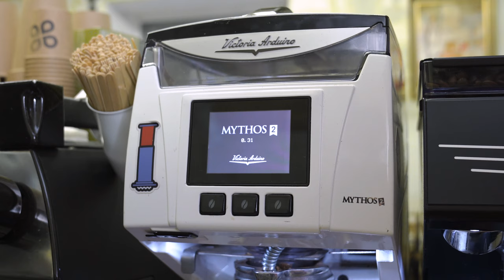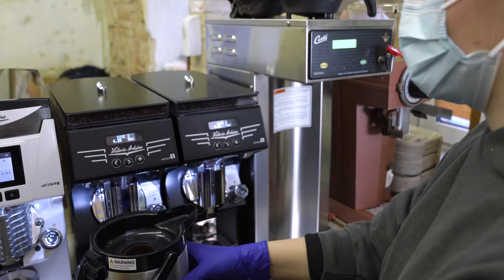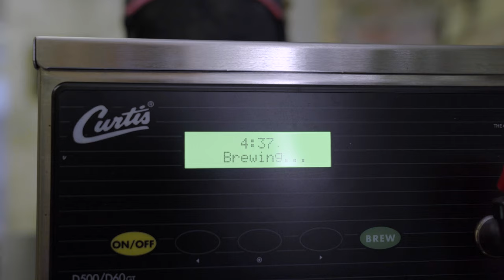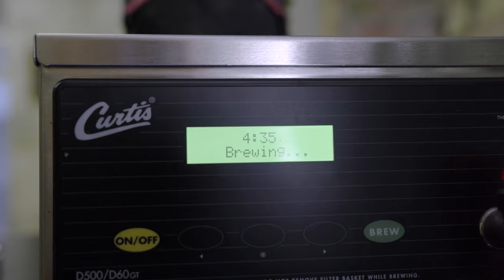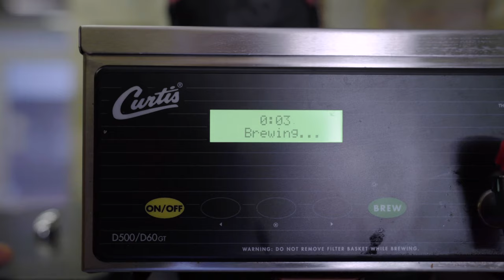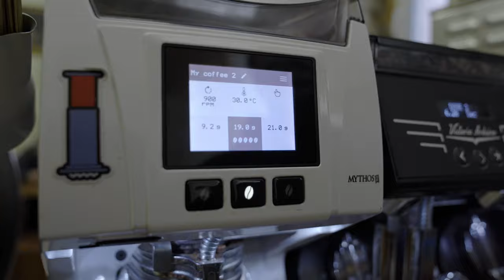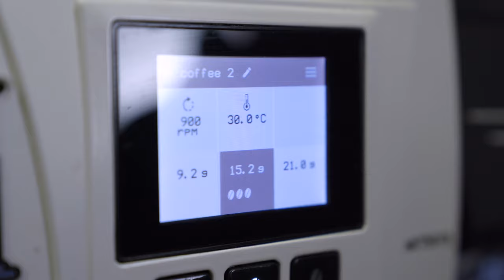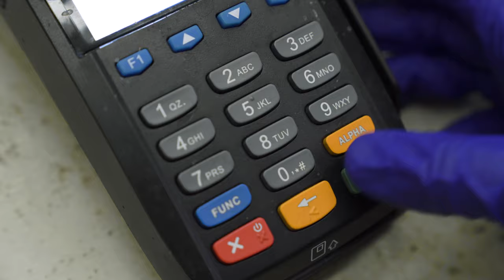Rainy Day Coffee Shop Ambiance - sounds for study and concentration, relax, background noise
Have you ever thought about where your coffee comes from? Here's an awesome video, that will show you the path your latte or espresso goes before it ends up in your cup. Coffee shop ambiance and background noise are just what you need to concentrate or relax.